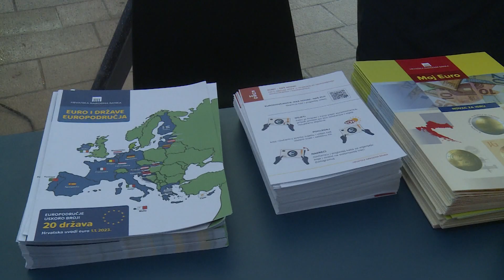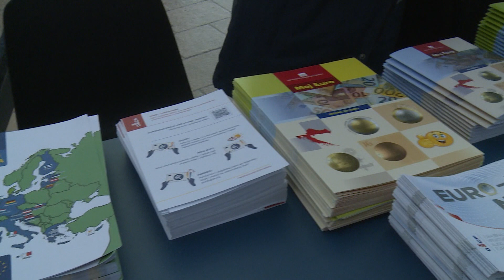Izložba 'Euro na kotačima' u Dubrovniku! Bivši ministar Ćorić pojavio se u neuobičajenom izdanju